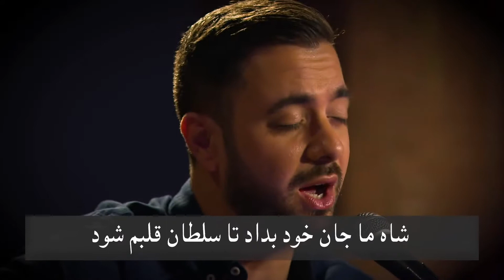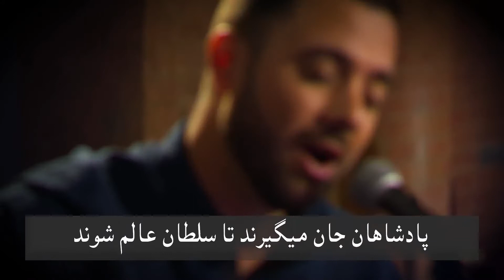سرود پرستشی چون بنگرم «3»ـ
ساسسله برنامه‌های "زمانی برای پرستش" از سازمان ایلام و ، توانسته است به‌گونه‌ای موفق به اجتماعات روحانی مسیحی و بویژه کلیساهای خانگی راه یافته و پرستش مخاطبین را برکت بخشد تا فرزندان تشنه خدا، او را در روح و راستی پرستش کنند. در این برنامه‌ها روزبه نجّارنژاد کارگردان برنامه با همراهی ثابت وحید نوروزی و نیلوفر سلطان حسینی در پرستش خداوند، از همراهی جوانانی مانند شهاب ، فراز دولتخواه ، نونا و آرین وسایر عزیزان به تنوع بهره برده و برنامه را زینت بخشیده است.
کانال تلگرام زمانی برای پرستش
این ویدئو سرود ویرایش شده زیبا، کاری از این گروه است.